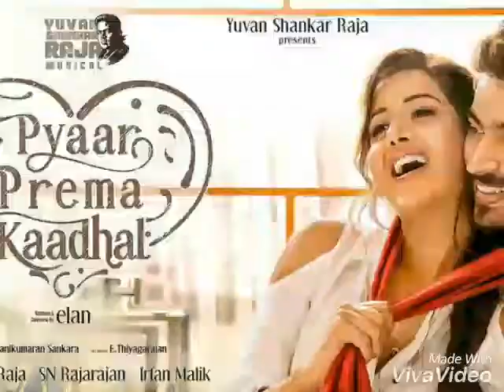First Look of Pyaar Prema Kaadhal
BiggBoss Harish Kalyan and Raiza flim titled Pyaar Prema Kaadhal